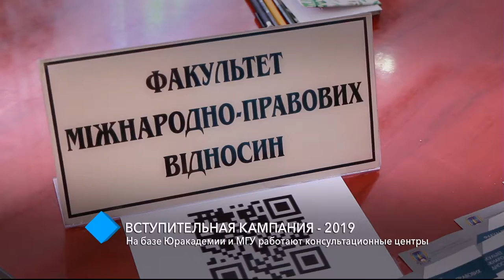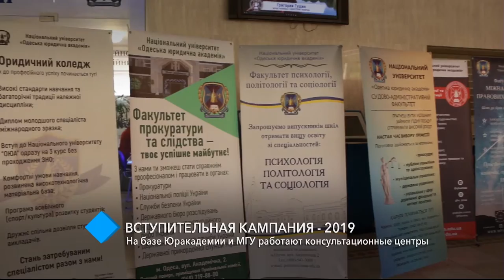Вступительная кампания - 2019: на базе Одесской Юракадемии и МГУ работают консультационные центры